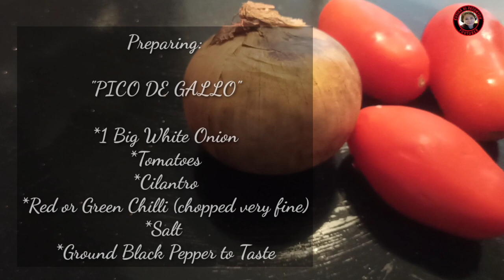HOW TO COOK FISH TACO'S with PICO DE GALLO /EASY FISH TACO'S WRAPS/Singapore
Hi Guys,I know that you know "TACO" its kind of wraps that so many people really likes it,sometimes they put red meat with mix vegetables,but this time try to have wraps calles FISH TACO'S with PICO DE GALLO,deliciouso,i used the white fish loin because it is not watery at the same time this fish is so meaty.
The fish was marinated with Paprika Powder,Cumin Powder,Chilli Powder,Salt and Ground Black Pepper.

Ingredients:
Seasoning:
"Fish Marinated"  "2-3Hrs"
1 Tbsp Paprika Powder
1 1/2 Tbsp Cumin Powder
1/2 Tbsp Chilli Powder
1/2 tsp Salt
1/2 Tsp Pepper

GUACAMOLE
2-3 pcs Avocado (mashed)
1/2 Lemon (Juice)
2-3 Cloves Garlic (Mashed)

1 Onion
3-4 Tomato
Cilantro
Red/Green Chilli

2.  "its fair use" No copyright is claimed and to the extent  that material may appear to be infringed , I assert that such alleged infringement is permissible under U.S. and Philippine copyright law. If you believe material have been used in an unauthorized manner, please contact the poster.
3. This Video is not associated with any company or products mentioned on the video.